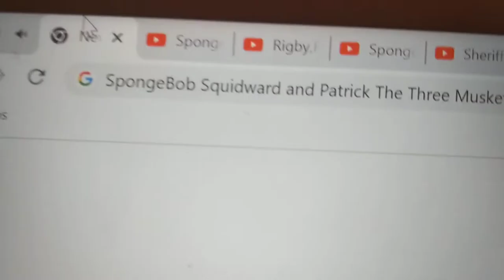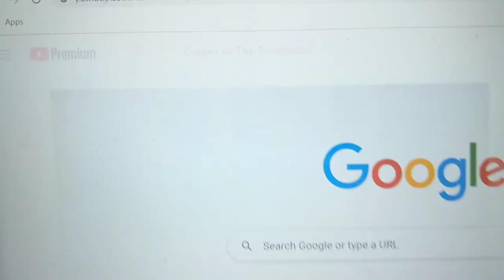SpongeBob Squidward and Patrick The Three Musketeers Cast Video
Others Cast:
Goof Singers as Themselves